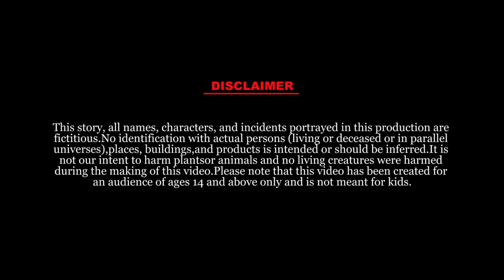নরকের যাত্রী | Noroker Jaatri | Bangla Horror Story | Horror Cartoon Video | Vooter Cartoon.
নরকের এক ভয়ানক রাত / Noroker ek voyanok Raat
Bangla Horror Animation Story

Voice
Urmi Sarkar
Puja Ghosh
Nasibur Rahman Khan
Imran Tipu
Anjan Sarkar Jimy

Animation

Imran Tipu

Edit, Color & Sound
Anjan Sarkar Jimy
Sajjad Hossain

Illustrations
Nasibur Rahman Khan
Imran Tipu

Story , Screenplay
Anjan Sarkar Jimy

Direction

Imran Tipu
Anjan Sarkar Jimy